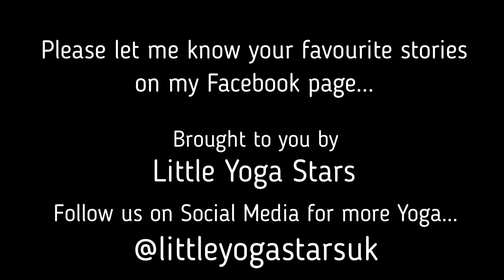Episode 12 - The Tiger Who Came to Tea | Kids Yoga for Children by Little Yoga Stars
Little Yoga Stars brings you The Tiger Who Came to Tea yoga story. In this episode we bring The Tiger Who Came to Tea to life through yoga poses. This yoga episode is designed for children aged 2 to 8. The Tiger Whoe Came to Tea was written by Judith Kerr.

Please let us know if you like this episode on my Facebook Page. Ask an adult to tell me what your favourite books are... it may be chosen as the next episode!